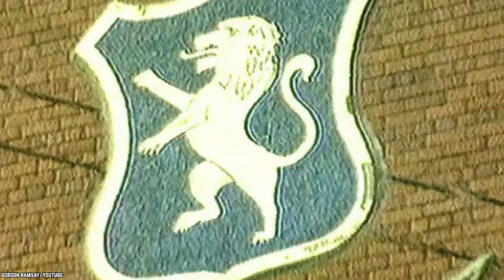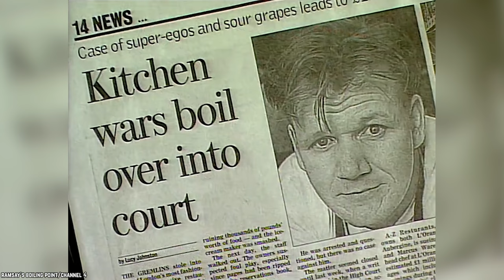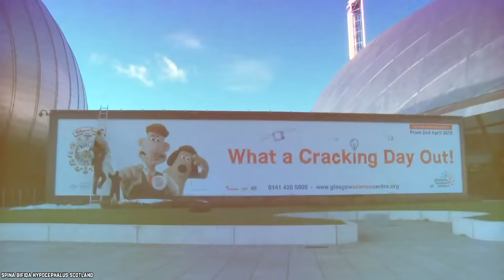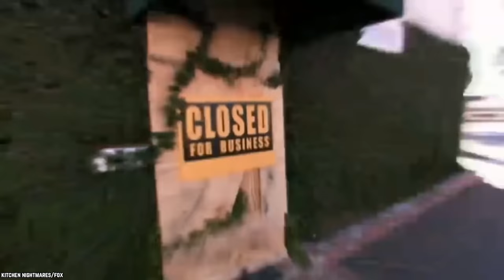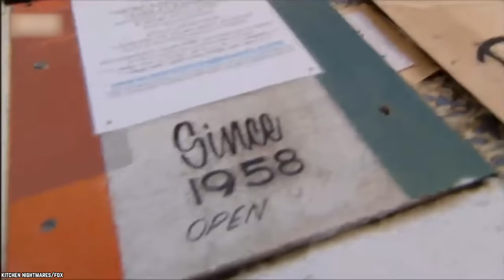10 Times Gordon Ramsay Made You LOVE HIM!!!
Here's a list of 10 times Gordon Ramsay made you love him. While Gordon Ramsay may come off as brash and unapolegetic, these are the 10 times Gordon Ramsay made you love him!

Gordon Ramsay has been a star of our screens for years and is probably one of the most well-known chefs in the world. From Michelin Stars to BAFTAs, he’s won it all, but why are we so in love with this shouty chef? There's a million reasons but, here are the top 10 reasons we can’t get enough Gordon Ramsay.

If you enjoyed this list of 10 times Gordon Ramsay made you love him, then comment

TIMESTAMPS:
0:28 Ramsay Started From The Bottom
2:32 Chef Ramsay Raises Food Standards
3:44 Ramsay Shares His Insights
4:57 Gordon Ramsay, The Charity Man
6:32 Gordon Ramsay Speaks His Mind
7:43 His Cursing Is Part Of His Charm
9:07 Gordon Knows What He's Talking About
10:25 Gordon Doesn’t Take Any Nonsense
12:06 Gordon Ramsay Is An Excellent Chef
13:18 Gordon Ramsay Is Extremely Hard Working

SUMMARIES:
- It might be hard to imagine, seeing how far he has come, but Ramsay came from humble beginnings.
- If you’ve seen Kitchen Nightmares, you’ll know there’re some really gross restaurants out there.
- As we have heard, Ramsay has been taught by some of the top chefs in the world. And what does he do with the knowledge? He teaches others!
- Lots of people may be surprised to hear that Gordon has a soft side.
- Remember that rough, shouty exterior we were just talking about? One thing you can bet on with Gordon is that he will tell you the pure, unadulterated truth.
- True to the Scottish stereotype, Ramsay has a natural talent for swearing.
- When Ramsay talks about restaurants, you’d better listen. He’s been in the business for roughly 40 years and knows it like the back of his hand.
- His no-nonsense approach is one of his most well-known traits.
- TV chefs are often 2% cooking skill and 98% TV personality. Gordon Ramsay, however, is the real deal.
- While some people may see his sweary persona as a poor role model, he is genuinely admirable for his work ethic.